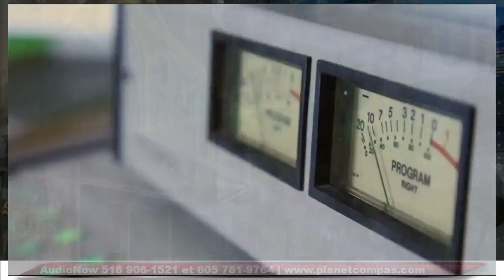Priere avec Soeur Juliette Mercredi 17 Janvier 2024